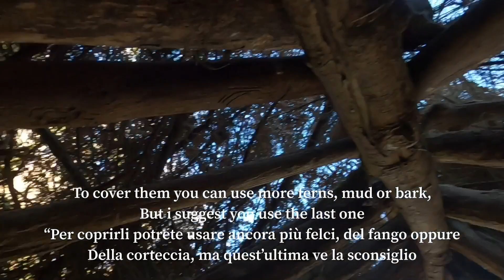POV Shelter(NO TALKING)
This is the Amazon wish list: